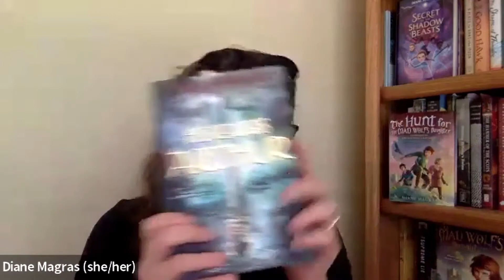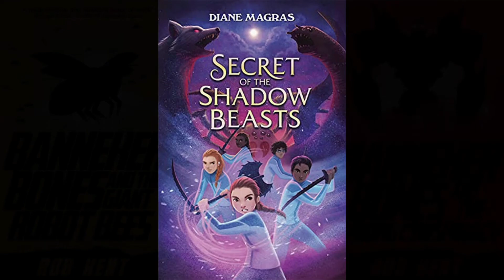WRITING PROCESS | Author Diane Magras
Diane Magras, award-winning author of the New York Times Editors’ Choice The Mad Wolf’s Daughter, its companion novel, The Hunt for the Mad Wolf’s Daughter, and the upcoming Secret of the Shadow Beasts, grew up on Mount Desert Island in Maine, surrounded by woods, cliffs, and the sea. An unabashed fan of libraries (where she wrote her first novel as a teenager), history (especially from cultures or people who’ve rarely had their story told), and the perfect cup of tea, Diane lives in Maine with her husband and son and uses the pronouns she/her.